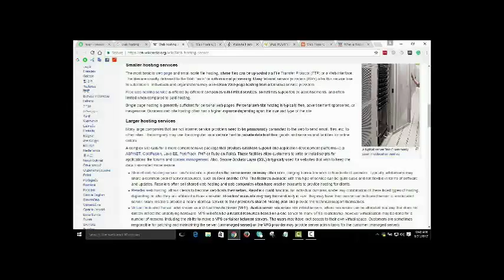Education connection commercial